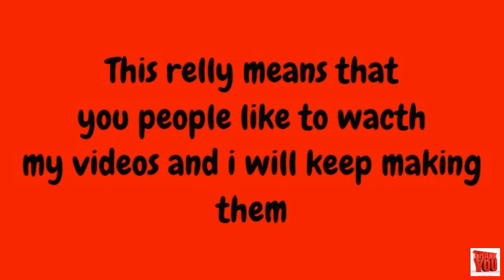1,000 Views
Thanks for 1,000 views and 5 subscribers i am pround of what i am doing and i am a one man person who runs two chanels so it can be hard at times but, i get thourgh it so thank you for all the views and th sucribers. Twitter